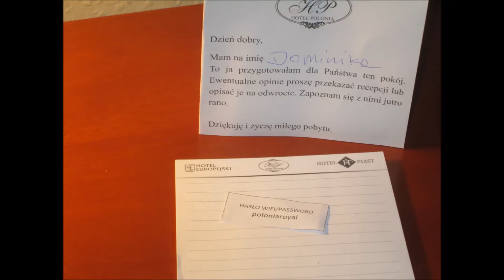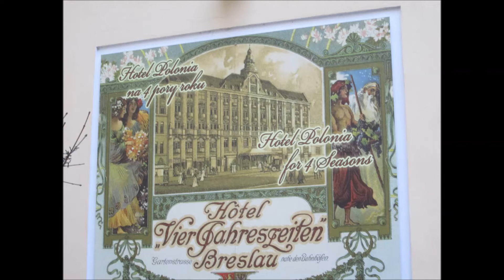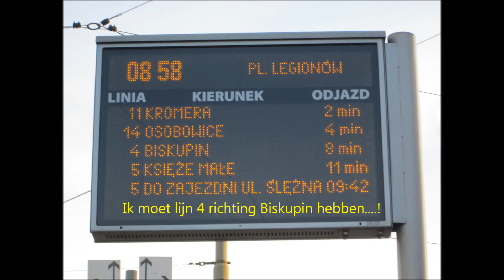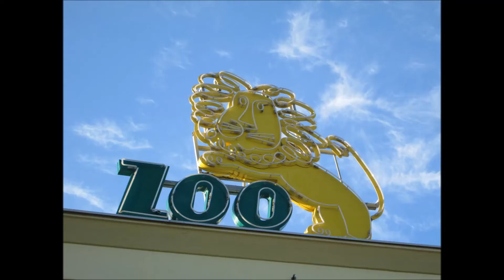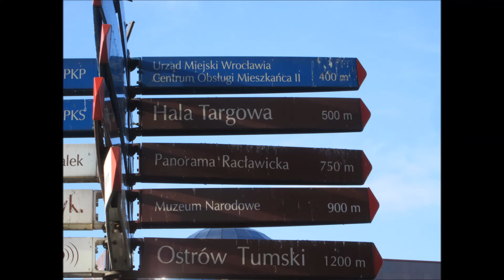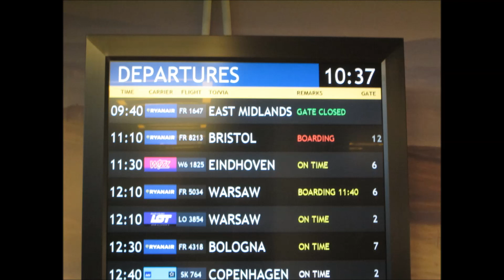097 WROCLAW 11 14 dec 2016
Stedentrip naar Wroclaw, Polen.